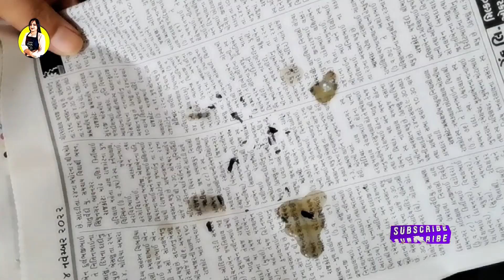શિયાળાની ઠંડીમાં ઓળાના રીંગણને શેકવાની અલગ ટ્રીક સાથે ટેસ્ટી ઓળો બનાવવાની રીત, olo recipe, howtomake